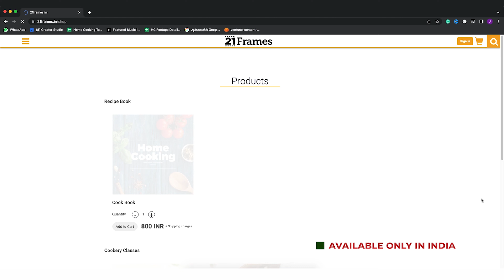கஸ்டர்டு பிஸ்கட் புட்டிங் | Custard Biscuit Pudding Recipe In Tamil | Chocolate Pudding | Dessert l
கஸ்டர்டு பிஸ்கட் புட்டிங் | Custard Biscuit Pudding Recipe In Tamil | Chocolate Pudding | Dessert l Easy Pudding Recipe | @HomeCookingTamil |

கஸ்டர்டு பிஸ்கட் புட்டிங்
தேவையான பொருட்கள்

பால் - 1 லிட்டர்
கஸ்டர்டு பவுடர் - 3 மேசைக்கரண்டி
மைதா - 1 மேசைக்கரண்டி
சர்க்கரை - 1 கப்
வெண்ணிலா எசென்ஸ் - 1 தேக்கரண்டி
உப்பில்லாத வெண்ணெய்
டார்க் சாக்லேட் பிஸ்கட்
சாக்லேட் கால்லெட்ஸ் - 1 கப்

செய்முறை:
1. பாத்திரத்தில் பால், கஸ்டர்டு பவுடர், மைதா சேர்த்து கலந்துவிடவும்.
2. மற்றோரு பாத்திரத்தில் பால் ஊற்றி அதில் கஸ்டர்டு கலவையை ஊற்றி கலந்துவிடவும்.
3. பின்பு சர்க்கரை, வெண்ணிலா எசென்ஸ் சேர்த்து கலந்துவிடவும்.
4. பிறகு வெண்ணெய் சேர்த்து கலந்துவிடவும்.
5. பின்பு ஒரு கிண்ணத்தில் பிஸ்கட்டுகளை வைத்து அதன் மேல் கஸ்டர்டு கலவையை ஊற்றி சமன்படுத்தவும்.
6. பிறகு அதன் மேல் பிஸ்கட்டை வைத்து அடுக்கி பின்பு கஸ்டர்டு கலவை ஊற்றி சமன்படுத்தவும்.
7. மற்றோரு பாத்திரத்தில் தண்ணீர் ஊற்றி அதில் ஒரு பாத்திரத்தை வைத்து சாக்லேட் கால்லெட்ஸை சேர்த்து உருக்கவும்.
8. பிறகு அதில் வெண்ணெய் சேர்த்து கலந்து சாக்லேட் சாஸை தயார் செய்யவும்.
9. பின்பு நன்கு ஆறவிட்டு தயார் செய்த புட்டிங் மீது ஊற்றி 5 மணிநேரம் குளிர்வூட்டவும்.
10. அருமையான கஸ்டர்டு பிஸ்கட் புட்டிங் தயார்.

Hello Guys,

Today I am going to show you a wonderful recipe called Custard Biscuit Pudding. This is a layered pudding with a mixed of Custard and Chocolate flavours. I personally loved making this and the taste is beyond my words can explain. So whenever you have small parties or get together at home, you can simply make this Pudding in batches and serve it to your guests. I am sure everyone will be flattered. Do try this little delicacy and enjoy!